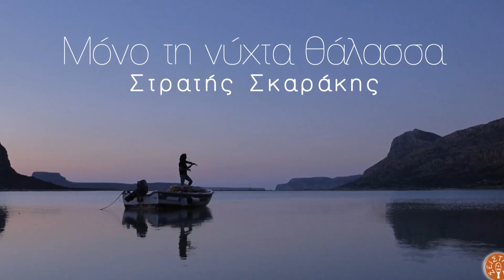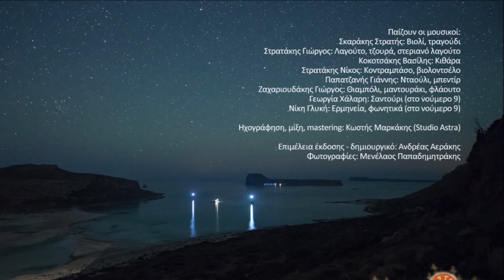ΚΑΣΤΕΛΙΑΝΟΣ ΜΕΣΟΓΕΙΑΝΟΣ ΚΑΚΡΑΠΗΣ (ΚΙΣΑΜΙΤΙΚΑ ΣΥΡΤΑ) - ΣΤΡΑΤΗΣ ΣΚΑΡΑΚΗΣ|Official Audio Release © 2019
ΚΙΣΣΑΜΙΤΙΚΑ ΣΥΡΤΑ Α' (ΚΑΣΤΕΛΙΑΝΟΣ, ΜΕΣΟΓΕΙΑΝΟΣ , ΚΑΚΡΑΠΗΣ)
α) Σύνθεση: Γιώργιος Κουτσουρέλης, μαντινάδα: Κωστής Πλευράκης
β) Σύνθεση / μαντιναδα: Ανδρέας Μαριάνος
γ) Σύνθεση: Νικόλαος Τζέγκας

Με Κισσαμίτικο νερό, βασιλικούς ποτίζω,
μόνο σε φίλους καρδιακούς, θα κόβω να χαρίζω.

Μεσογειανέ μου Πλάτανε, περήφανα που στέκεις,
γύρισε πλάι σου να δεις, τσι λεβεντιές απ' έχεις.

ΣΤΡΑΤΗΣ ΣΚΑΡΑΚΗΣ - ΜΟΝΟ ΤΗ ΝΥΧΤΑ ΘΑΛΑΣΣΑ

Παίζουν οι μουσικοί:
Σκαράκης Στρατής: Βιολί, τραγούδι
Στρατάκης Γιώργος: Λαγούτο, τζουρά, στεριανό λαγούτο
Kοκοτσάκης Βασίλης: Κιθάρα
Στρατάκης Νίκος: Kοντραμπάσο, βιολοντσέλο
Παπατζανής Γιάννης: Nταούλι, μπεντίρ
Zαχαριουδάκης Γιώργος: Θιαμπόλι, μαντουράκι, φλάουτο
Γεωργία Xάλαρη: Σαντούρι (στο νούμερο 9)
Nίκη Γλυκή: Ερμηνεία, φωνητικά (στο νούμερο 9)

Ηχογράφηση, μίξη, mastering: Κωστής Μαρκάκης (Studio Astra)

Φωτογραφίες: Μενέλαος Παπαδημητράκης

Περιεχόμενα:
1) Μόνο τη νύχτα θάλασσα (Συρτός Τερσανάς) 2.38
Σύνθεση / Μαντινάδα: Στρατής Σκαράκης
2) Κισαμίτικα συρτά Α’ 5.45
α) Καστελιανός
Σύνθεση: Γεώργιος Κουτσουρέλης
Μαντινάδα: Κωστής Πλευράκης
β) Μεσογειανός
Σύνθεση / Μαντινάδα: Ανδρέας Μαριάνος
γ) Κακράπης
Σύνθεση: Νικόλαος Τζέγκας
3) Η Γοργόνα κι ο Τζέγκας (Συρτός) 5.32
Σύνθεση / Mαντινάδες: Στρατής Σκαράκης
4) Ένας καημός 3.35
5) Χρυσή μου πεταλούδα (Κοντυλιές) 6.00
Σκοινιώτικες – Παραδοσιακές σύμφωνα με την μουσική καταγραφή-διασκευή από τον Δημήτρη Σγουρό
Μαντινάδες:
α, β, γ, ζ - Στρατής Σκαράκης
δ - Αργυρώ Βενέτη
ε – Αγνώστου
6) "Γροικάτε ήντα εμήνησε ο μέγα στρατηλάτης" (ριζίτικο – παραδοσιακό) 4.40
7) Κισαμίτικα συρτά Β’ 6.25
α) Σύνθεση: Αγνώστου
Μαντινάδα: Ζαχαρένια Σαλούστρου
β) Μεραδιανός
Σύνθεση: Στεφανής Τριανταφυλλάκης (Κιόρος)
Μαντινάδα: Στρατής Σκαράκης
γ) Αποδίδεται στον Νικόλαο Τζέγκα
Μαντινάδα: Στρατής Σκαράκης
8) Ακλούθιε του χελιδονιού 5.33
Σύνθεση: Στρατής Σκαράκης - Γιώργος Ανουσάκης
Μαντινάδες: Στρατής Σκαράκης
9) Στση γειτονιάς μου το στενό (Καλαματιανό) 5.10
Σύνθεση / Διασκευή: Μιχάλης Παπαδάκης
Στίχοι: Μιχάλης Παπαδάκης